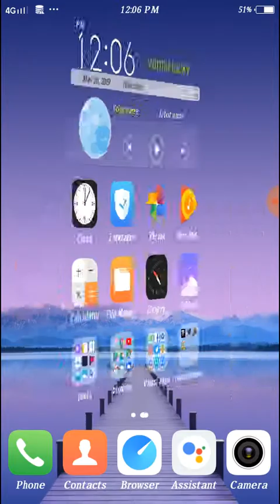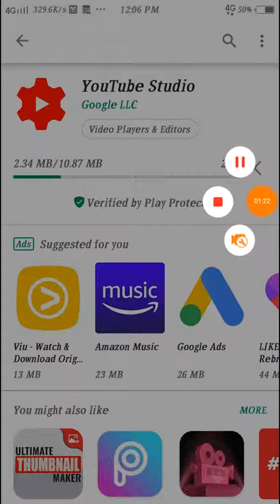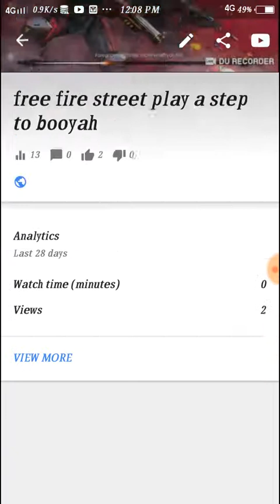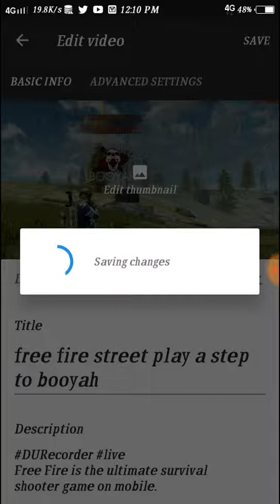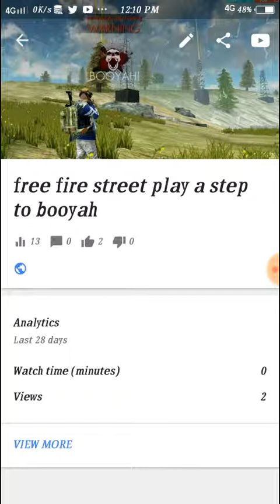How to change thumbnail in YouTube |no hack*no root*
To change the thumbnail of our video uploaded in you tube make more interested and attractive